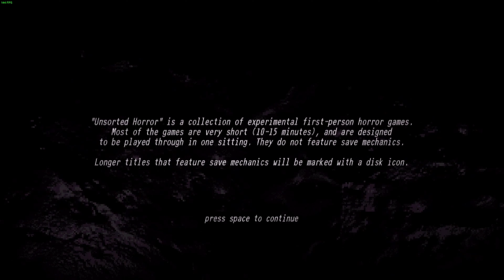Concrete Tremor - Unsorted Horror